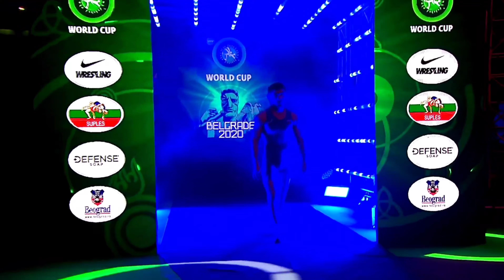Эмин Сефершаев - серебряный призер чемпионата мира 2021